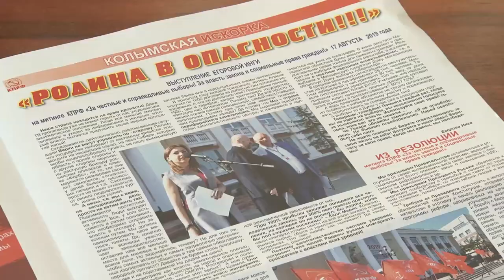Предвыборные дебаты. Кандидат в депутаты от КПРФ Инга Егорова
Новости областного центра на Магаданском телеканале